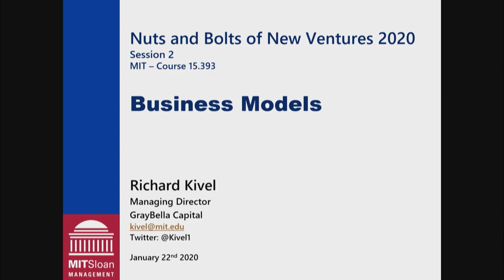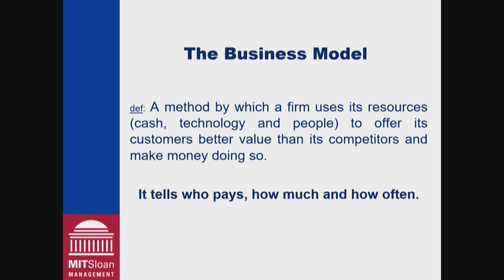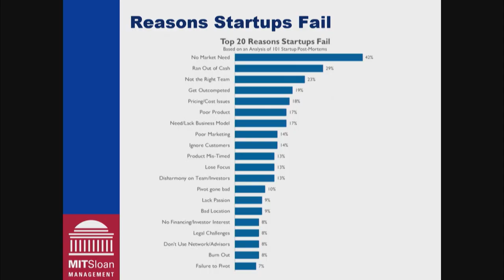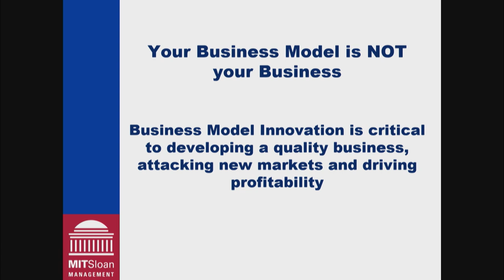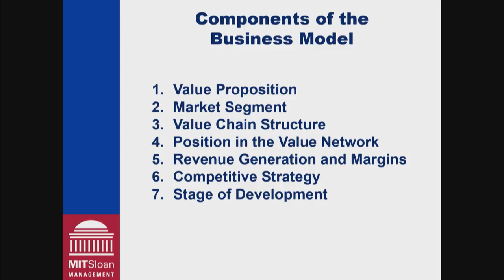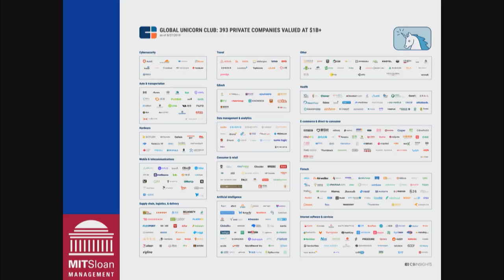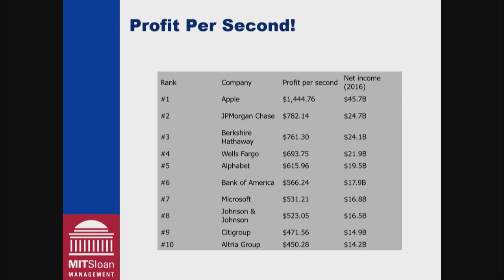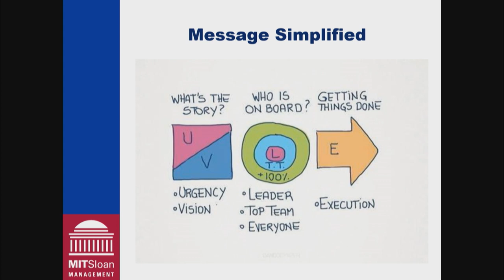Nuts and Bolts of New Ventures 2020 - Business Models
Unedited video of Rich Kivel presentation on Business Models at MIT Course 15.393 Nuts and Bolts of New Ventures 2020